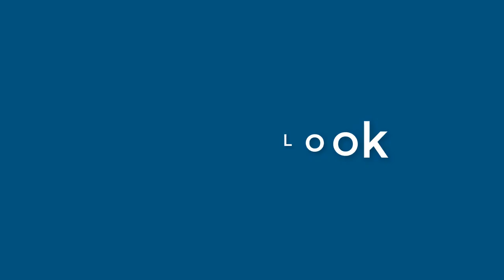Max Douglas - appearance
Name Look - Max Douglas - appearance. In this video we present "Max Douglas" name look and feel in various scenarios.
This video will cover:
How does "Max Douglas" look as a personal letterhead?
How does "Max Douglas" look on a business card?
How does "Max Douglas" look on a computer/laptop screen?
How does "Max Douglas" look with different background colors?
How does "Max Douglas" look with various fonts?